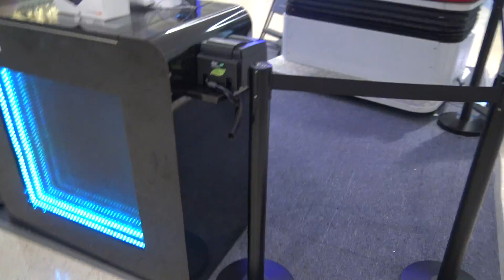HE OPENED THE GIVEAWAY CAR IN THE MALL!!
hello guys wassup enjoy this vlog!!

Spread LOVE. . .